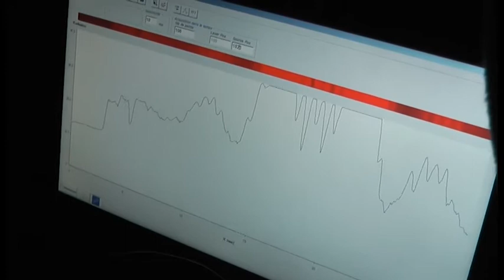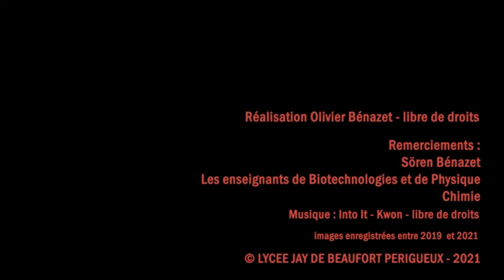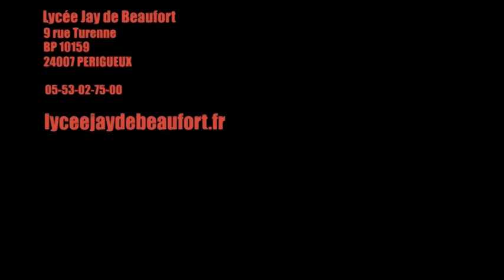La filière STL (Sciences et Techniques de Laboratoire) au Lycée Jay de Beaufort de Périgueux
Présentation de la section Sciences et Technologies de Laboratoire du lycée Jay de Beaufort de Périgueux